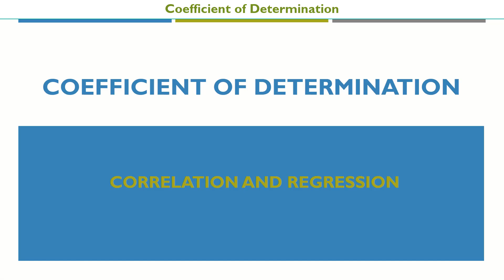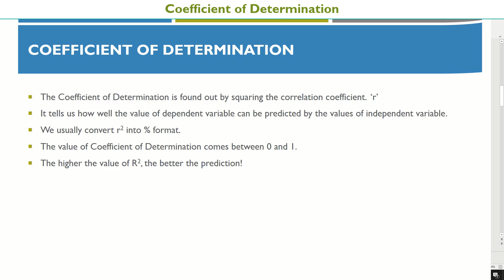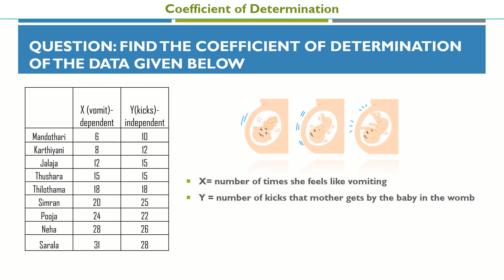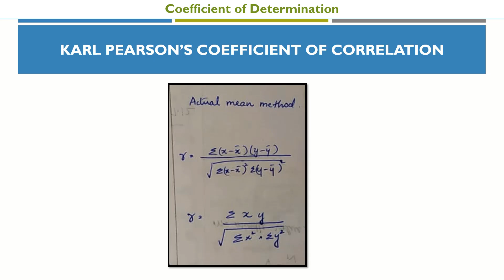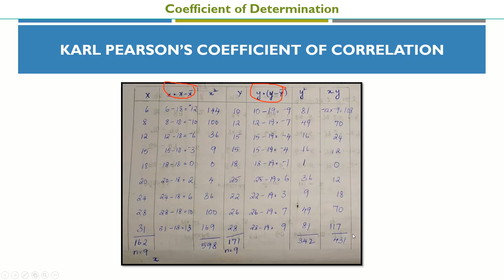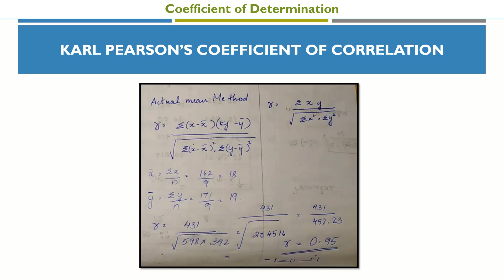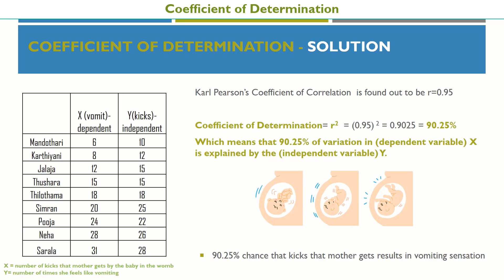Coefficient of determination [R2 Value] മലയാളം by Dr. Jithin Benedict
'Here is the Video about the Coefficient of determination [R2 Value] മലയാളം for UGC NET, MBA, BBA, B.Com by Dr Jithin Benedict, I have given the necessary theory explanation with business examples. Pls, watch the complete video to understand the concept, Hope this video will help you understand it in a simple way.

►Quantitative Techniques
►Operations Research
►Research Methodology
►General Management